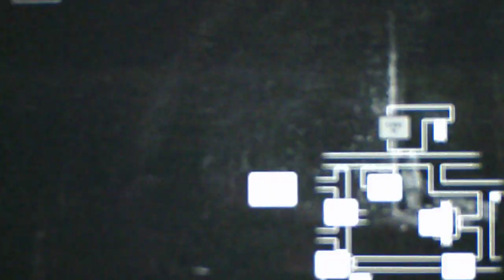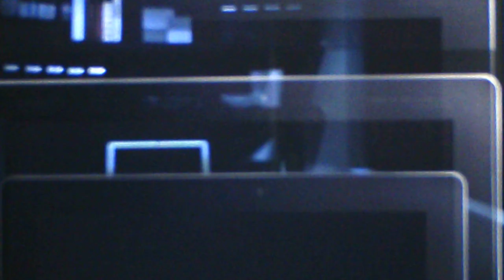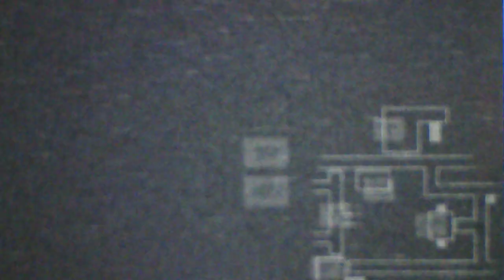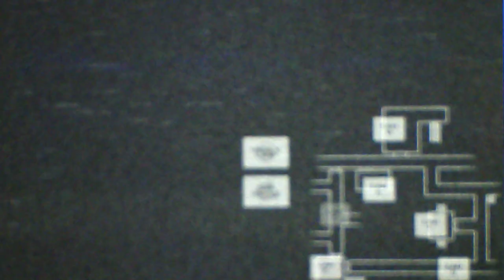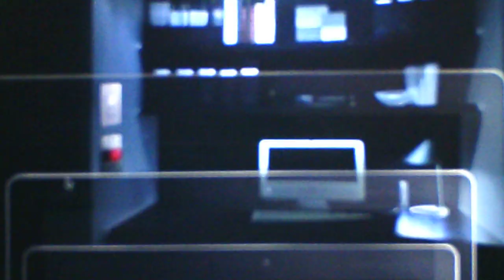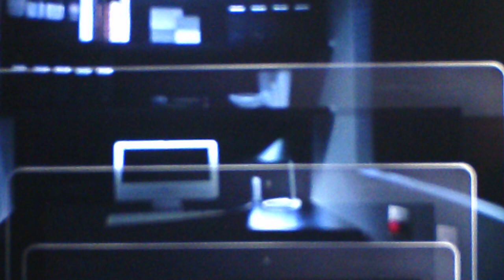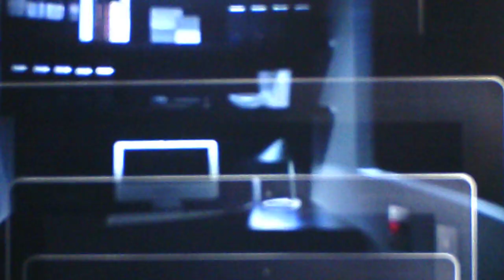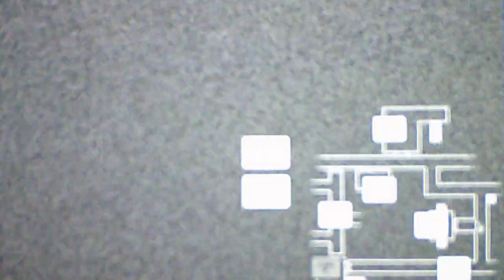Five Nights At Wario's Deluxe Night 3 Part 1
Peach is going to take some time to get the hang of dealing with